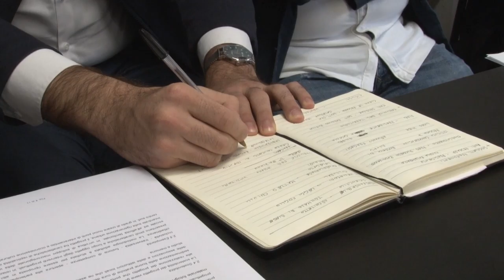Pescara. Dal Mic 49mila euro per la rigenerazione urbana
Un gruppo di associazioni pescaresi, di cui l'Anpi è capofila, ha vinto un bando del Ministero della Cultura volto alla rigenerazione urbana.